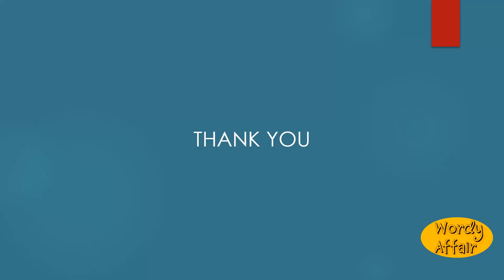Unbewitch Meaning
To free from a spell; to disenchant.

In this video, you will learn "Unbewitch" Meaning and pronunciation in English.

Wordy Affair